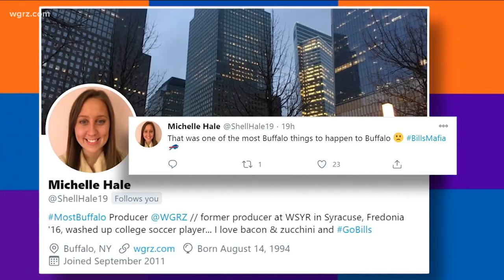Most Buffalo: 'how was your weekend?'